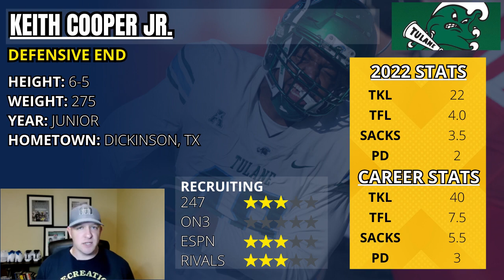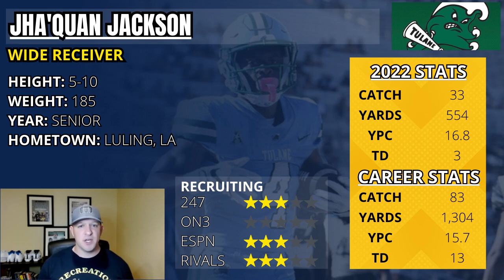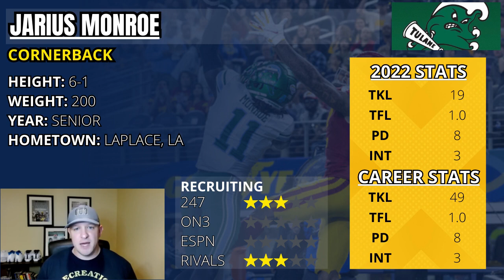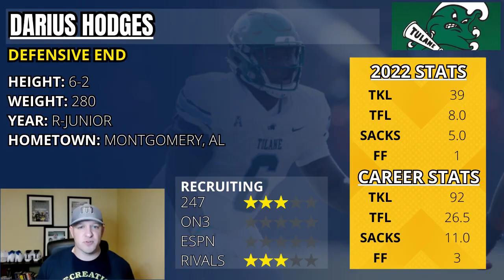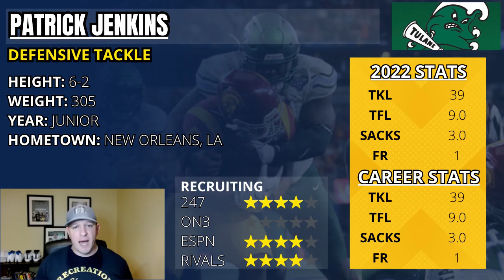Tulane Green Wave TOP 10 Football Players for 2023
Top 10 players for the Tulane Green Wave in 2023.